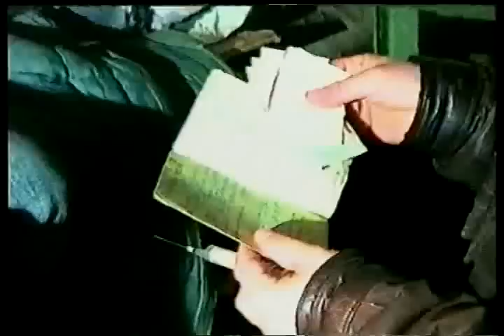New Life Russia 02 PT01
Understanding that addiction - is, first, a spiritual problem, the Center appealed to the clergy of different Christian denominations, representatives of various NGOs working with drug addicts, doctors, psychologists, asking for meetings, seminars and conferences in order to change swept the modern youth of Philosophy and subcultures, which are an integral part of the drugs, and the reorientation of social values in the generally accepted norms of morality in society, when returned to society a healthy person can take responsibility for their lives, their family, for their city, for their country. The Center works only with organizations registered in the manner prescribed by law and interested in helping drug addicts, as well as with representatives of all levels of government. While not primarily a religious organization, the Center addresses the spiritual experience of various Christian denominations (Lutherans, Protestants, Catholics, Orthodox), sincerely interested in helping drug addicts, with a view to conveying their common Christian consciousness foundation truths of common sense and a healthy lifestyle, common to all faiths . However, understanding the reality of some religious contradictions and discrepancies in the RC prohibited propaganda religious hatred and religious intolerance, fundamentally contradicts the very spirit of Christianity based on love for God and neighbor.